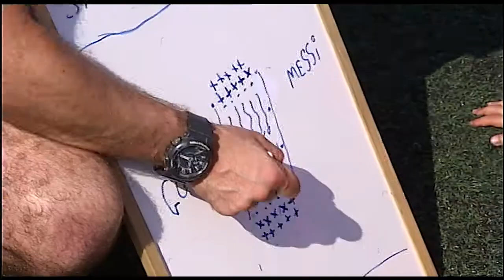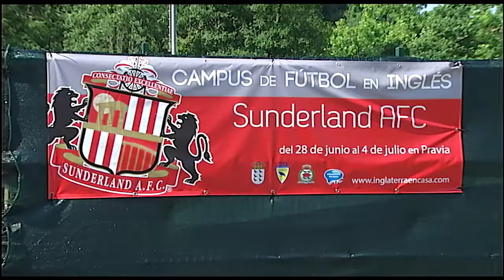Vídeo de la TPA sobre el Campus del Sunderland emitido el martes 30 junio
Vídeo emitido por la TPA (Televisión del Principado de Asturias) el martes 30 de junio sobre el Campus del Sunderland de Pravia.